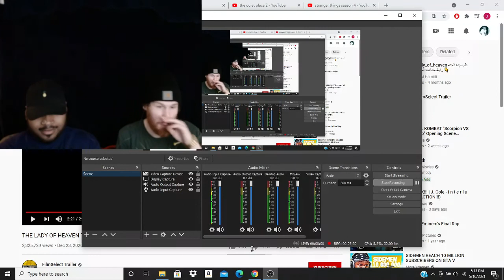The Lady Of Heaven Trailer (Reaction!)